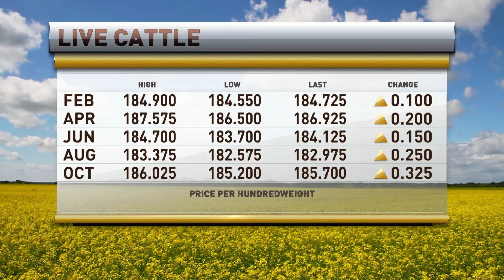Basis spreads in the feeder cattle offer plenty of opportunity and how to take advantage of it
Chris Swift discusses the basis spread in the feeder markets right now and how to capture the risk premium offered.

If you find Chris's thoughts on the markets interesting check out his Mid Day Cattle Comment for intraday analysis and trading advice and his afternoon commentary for the market wrap up with his Shootinthebull commentary.